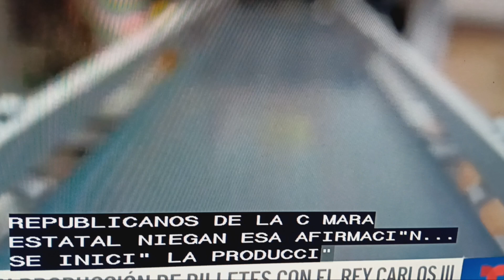La cara del Rey Carlos III, estará en los billetes de Inglaterra.